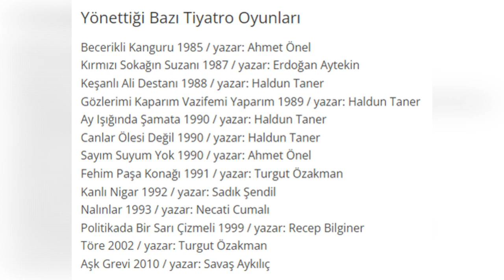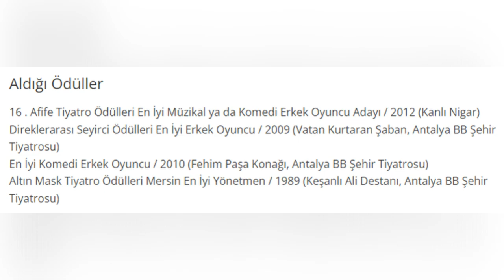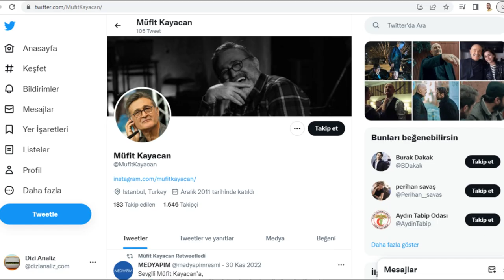MÜFİT KAYACAN Kimdir? Biyografisi - Filmleri Ve Dizileri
Müfit Kayacan, 17 Ocak 1959, Antalya Kaş doğumlu, oyuncu ve tiyatro yönetmenidir.
17 Ocak 1959 günü Antalya’nın Kaş ilçesinin Yeşilköy beldesinde köy enstitüsü öğretmeni bir baba ve ev hanımı bir annenin oğlu olarak dünyaya gelmiştir.
Adana Çukurova Üniversitesi Endüstri Mühendisliği mezunudur.
1983 yılında ilk kez rol aldığı Antalya Büyükşehir Belediyesi Şehir Tiyatroları’nın kurucularındandır ve 25 sene genel sanat yönetmenliğini üstlenmiştir.
Bu süreçte 32 farklı oyunda rol almış ve 25 oyun yönetmiştir.
Aynı zamanda 10 sene Antalya Büyükşehir Belediyesinde Kültürel Hizmetler Daire Başkanlığı görevini yürütmüştür.
Altın Portakal Film Festivali’nde jüri üyeliği de yapmış olan Kayacan, Likya Seyirlik Oyunlar Festivalinin de yaratıcılarındandır.
Birçok sosyal proje kapsamında köylere, cezaevlerine tiyatroyu taşımış ve antik mekânlarda oyunlar sergilemiştir.
Kadınlar Tiyatro ile Buluşuyor projesinin de yürütücülerindendir.
2012 yılında Adım Tiyatro ile sahneye koyduğu ve aynı zamanda rol aldığı Kanlı Nigâr oyunundaki Abdi rolüyle 16. Afife Tiyatro Ödülleri En İyi Müzikal ya da Komedi Erkek Oyuncu Ödülüne aday gösterilmiştir.
Müfit Kayacan, bugüne kadar pek çok sinema filminde ve dizide oynamıştır.
2010 senesinde Tüvtürk’ün reklam yüzü olması nedeniyle Türkiye genelinde tanınmıştır.
Türk televizyonlarında ve dijital platformlarında yayımlanan Aşk 101 dizisindeki Necdet, Çukur dizisindeki Cumali Koçovalı, Aile Şirketi dizisindeki Şenol Yurt, Alef dizisindeki Arap ve Bartu Ben dizisindeki Dayı karakterleriyle tanınmaktadır.
2022'de FOX TV televizyon kanalında yayınlanan Bir Peri Masalı dizisinde Hamit Köksal karakterine hayat vermiştir.
Ayrıca Disney artı platformunda yayınlanan Özür Dilerim filminde Hicabi Avkıran rolü ile yer almıştır.
Usta oyuncu Black Listt menajerlik ajansı bünyesinde yeni projelerde yer almaya devam etmektedir.
Müfit Kayacan, Nilgün Kayacan ile evlidir.
Oğulcan Kayacan, Onur Can Kayacan adlarında iki oğlu vardır.
Oğlak burcundandır. 1 78 metre boyunda ve 82 kilodur.
Bu videonun hazırlandığı an itibarı ile Twitter hesabında 1.646 takipçisi, mavi tıklı resmi Instagram hesabında 60.300 takipçisi bulunmaktadır.

Müfit Kayacan Dizileri Ve Filmleri

2022 – Bir Peri Masalı (Hamit Köksal) (TV Dizisi)
2021 – Kaderimin Oyunu (Harun Demirhan) (TV Dizisi)
2021 – İnsan Hali (Vedat Aytekin) (Kısa Film)
2021 – Aşk 101 (Necdet) (Dijital Dizi)
2021 – Aile Şirketi (Şenol) (TV Dizisi)
2021 – Çukur (Cumali Koçovalı) (TV Dizisi)
2020 – İlk Gün (Musa) (Kısa Film)
2020 – Zemheri (Yaşar) (TV Dizisi)
2020 – Alef (Arap) (TV Dizisi)
2020 – Bayi Toplantısı (Sinema Filmi)
2019 – Bir Nefes Daha (Sinema Filmi)
2019 – Cinayet Süsü (Sinema Filmi)
2019 – Küçük Şeyler (Hikmet) (Sinema Filmi)
2019 – Aykut Enişte (Sadi) (Sinema Filmi)
2019 – Kız Kardeşler (Şevket) (Sinema Filmi)
2019 – Görülmüştür (Sinema Filmi)
2019 – Yüzleşme (Selim) (TV Dizisi)
2018 – Son Çıkış (Berber) (Sinema Filmi)
2018 – Bartu Ben (Dayı) (TV Dizisi)
2018 – Adı Zehra (Bayram) (TV Dizisi)
2017 – Körfez (Bülent) (Sinema Filmi)
2017 – Anons (Sinema Filmi)
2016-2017 – Eşkıya Dünyaya Hükümdar Olmaz (Feridun) (TV Dizisi)
2016 – Cesur ve Güzel (Rıfat) (TV Dizisi)
2016 – Yol Kenarı (Sinema Filmi)
2016 – Albüm (Cemal) (Sinema Filmi)
2015 – Olur İnşallah (Muhtar) (Sinema Filmi)
2015 – Kırık Kalpler Bankası (Sinema Filmi)
2015 – Abluka (Hamza) (Sinema Filmi)
2015 – Aşk Yeniden (TV Dizisi)
2012 – Şubat (TV Dizisi)
2010 – Öyle Bir Geçer Zaman Ki (TV Dizisi)
2008 – Çılgın Dershane Kampta (Sinema Filmi)
2007 – Çılgın Dershane (Sinema Filmi)
2006 – Maçolar (TV Dizisi)
2005 – Kezban Yenge (TV Dizisi)

Aldığı Ödüller

16 . Afife Tiyatro Ödülleri En İyi Müzikal ya da Komedi Erkek Oyuncu Adayı / 2012 (Kanlı Nigar)
Direklerarası Seyirci Ödülleri En İyi Erkek Oyuncu / 2009 (Vatan Kurtaran Şaban, Antalya BB Şehir Tiyatrosu)
En İyi Komedi Erkek Oyuncu / 2010 (Fehim Paşa Konağı, Antalya BB Şehir Tiyatrosu)
Altın Mask Tiyatro Ödülleri Mersin En İyi Yönetmen / 1989 (Keşanlı Ali Destanı, Antalya BB Şehir Tiyatrosu)